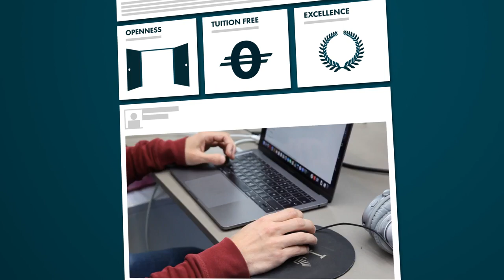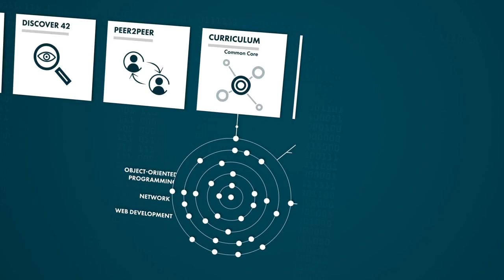What is 42? An overview of a innovative coding school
Now in London, you can learn to code in a top-grade and innovative coding school. Instead of conventional academic paradigms, we bring a flexible and community-based learning experience, open and for all. There are no prerequisites to join us other than being over 18.